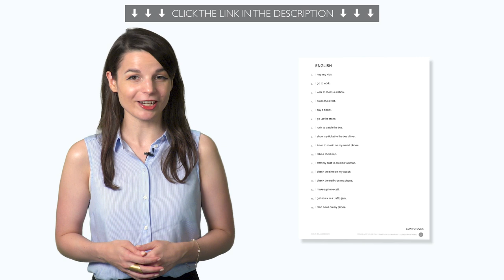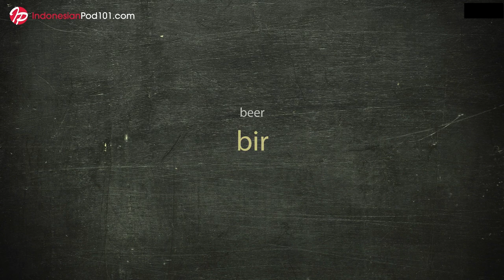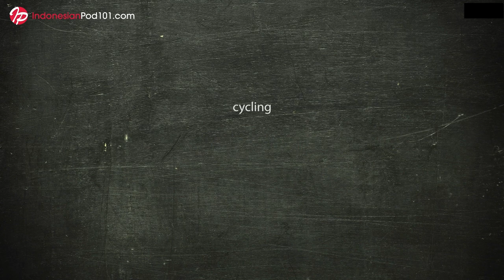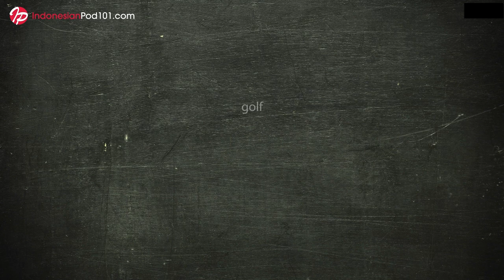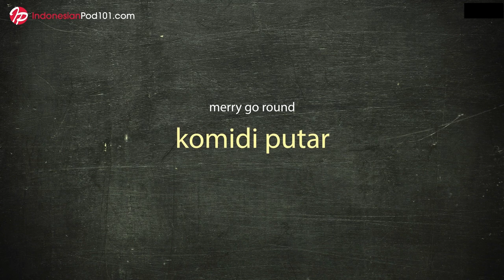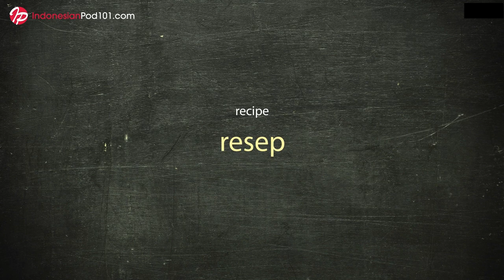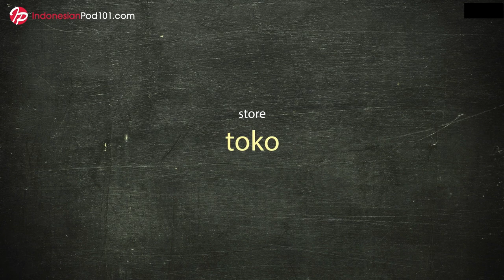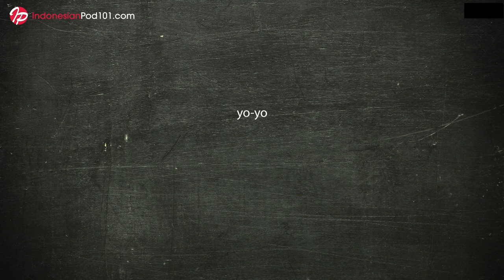Your Monthly Dose of Indonesian - Best of September 2019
In this best of September 2019, we will review all the topics and lessons released this month on the channel. This is THE place to start if you want to learn Indonesian, and improve both your listening and speaking skills